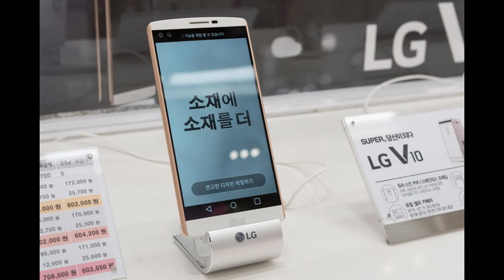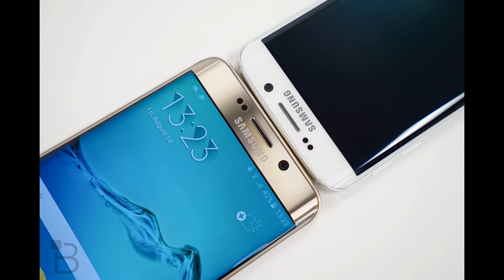LG reportedly launching the G5 next month to take on the Samsung Galaxy S7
Unlike the past two years, LG may be ready to launch its flagship smartphone earlier this year.

According to The Korea Times, LG has sent out invitations for a press event at next month's Mobile World Congress 2016 in Barcelona. A company executive said that it "plans to unveil a new flagship mobile" at the event as it is ready to take on Samsung, which is holding an event on 21st February to launch the Galaxy S7.

Reports so far have suggested that the G5 will sport a metal design, a secondary display like the V10, a 5.3-inch Quad-HD display, a Qualcomm Snapdragon 820 processor, 3GB RAM, 32GB internal storage space, a dual-lens setup on the rear, a fingerprint sensor, and a 2,800mAh battery. One of its key features is the "Magic Slot" or modular design which allows users to swap batteries and other hardware modules.